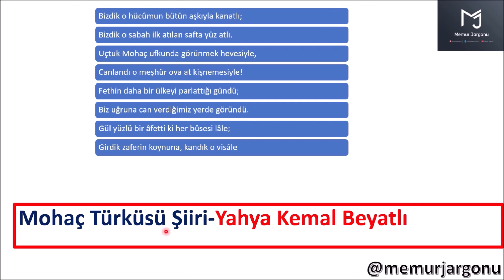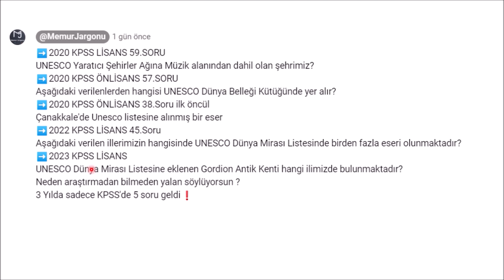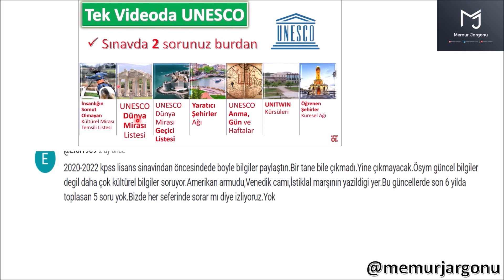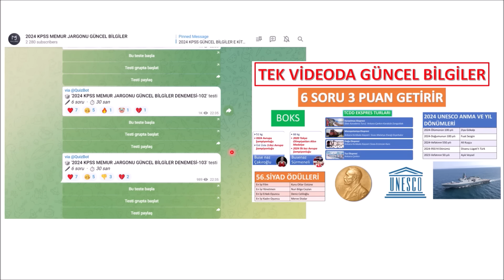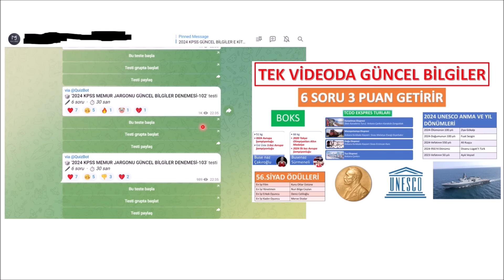2024 KPS GÜNCEL BİLGİLER-11 LİSANS-ÖNLİSANS-ORTAÖĞRETİM +SİTEM İÇERİR